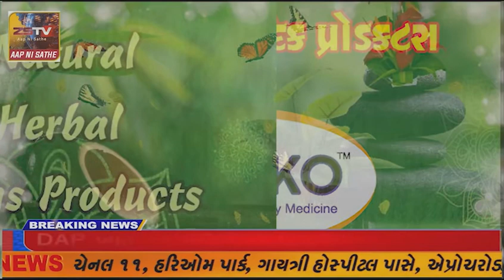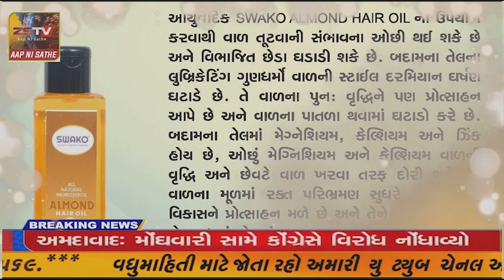પ્રાંતિજ ના પીલુદા પાટીયા નજીક કાર પલ્ટીખાઇ ગઇ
પ્રાંતિજ ના પીલુદા પાટીયા નજીક કાર પલ્ટીખાઇ ગઇ//ZSTVNEWS/